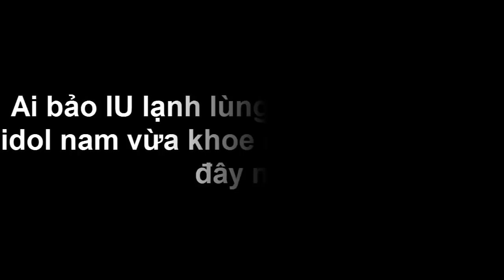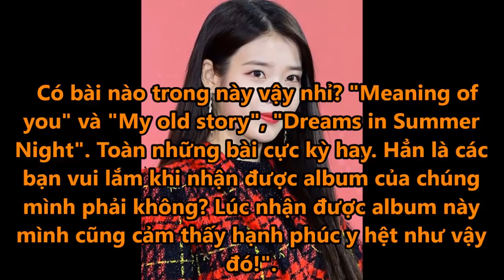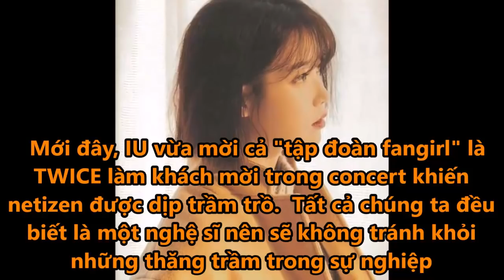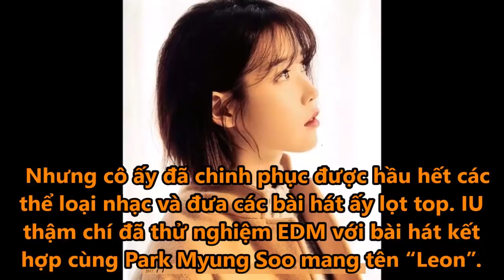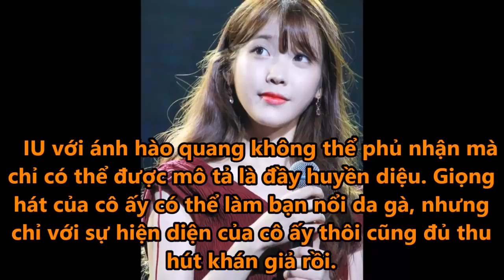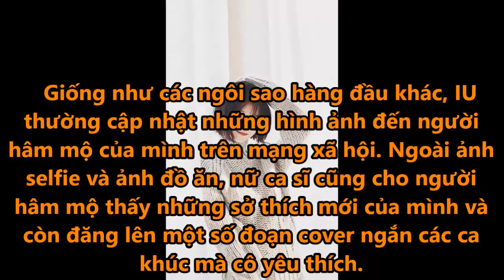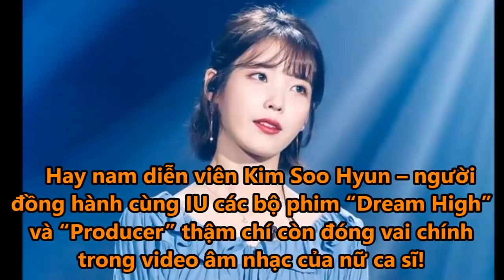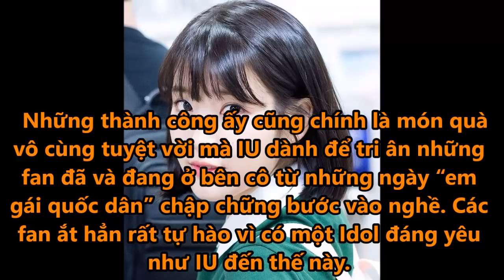Ai bảo IU lạnh lùng với fanboy? Một idol nam vừa khoe được IU tặng quà đây này! - Tin tức của sao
Minhyuk (MONSTA X) cho biết anh chàng rất hạnh phúc khi nhận được album có chữ ký của IU.